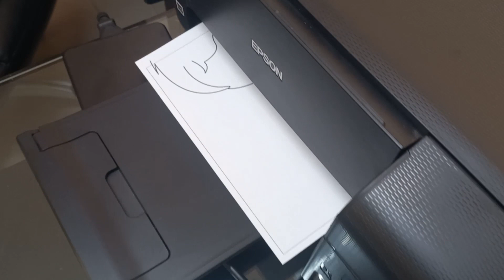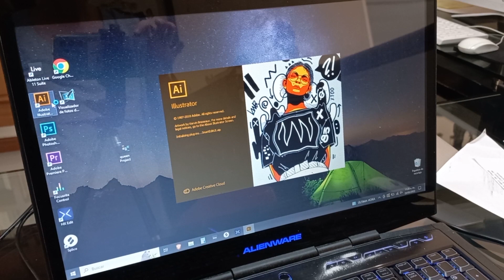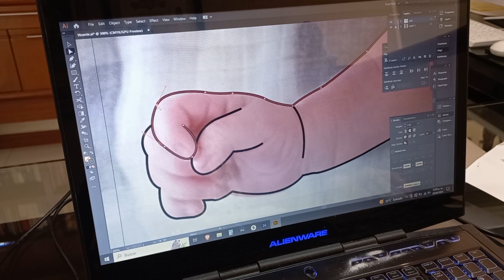Baby DIY / Almohada bordada para tu bebé - tamaño real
:)  En este video te voy a enseñar a hacer y a bordar una almohada personalizada para tu bebé. ¡Quedará a tamaño real!